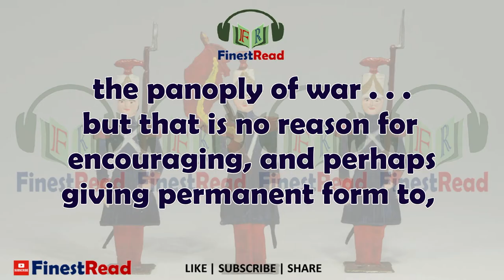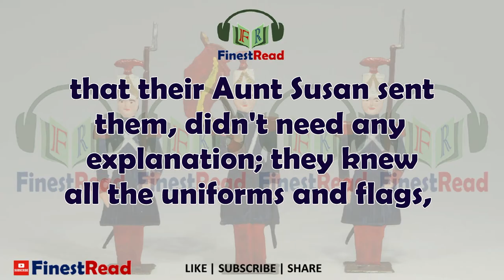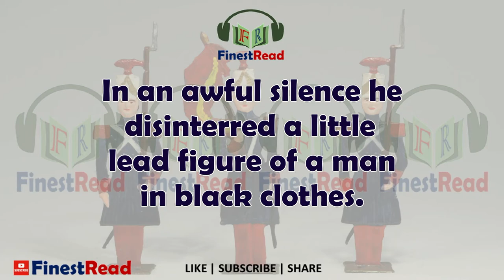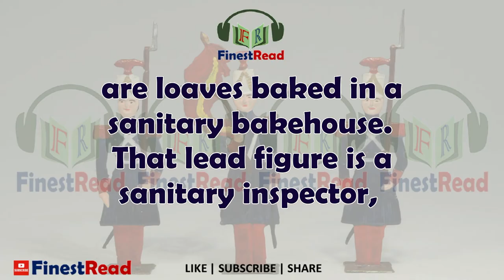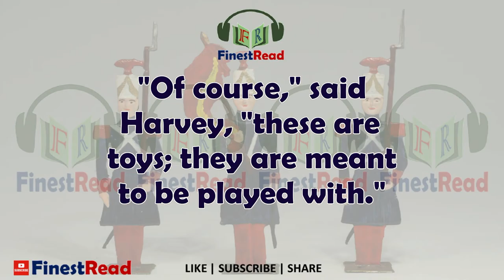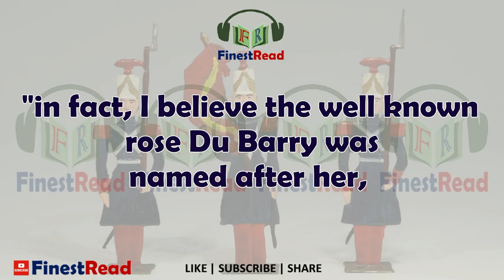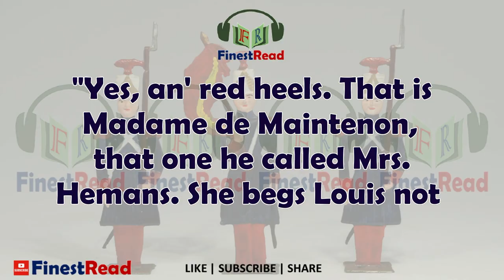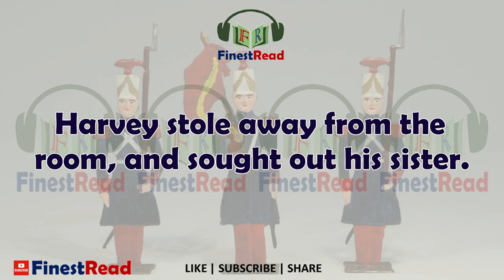The Toys of Peace | by H H Munro (Saki) | Learn English through Story | Finest Read | Audiobook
This early work by H. H. Munro was originally published in 1919 and we are now republishing it with a brand new introductory biography. 'The Toys of Peace and Other Papers' is a collection of short stories, including 'Tea', 'Louise', 'The Penance', and many more. Hector Hugh Munro was born in Akyab, Burma in 1870. He was raised by aunts in North Devon, England, before returning to Burma in his early twenties to join the Colonial Burmese Military Police. Later, Munro returned once more to England, where he embarked on his career as a journalist, becoming well-known for his satirical 'Alice in Westminster' political sketches, which appeared in the Westminster Gazette. Arguably better-remembered by his pen name, 'Saki', Munro is now considered a master of the short story, with tales such as 'The Open Window' regarded as examples of the form at its finest.
Show us your support and be the first to know what we're up to and of course join a community that automatically receives everything we create, including premium perks.

This video is the property of Finest Read.

Some media footages, symbols and public domain contents may have been used as a part of storytelling, which comes under the fair usages of copyrighted content. Still if you found any of work in this video, do tell us with proper details of your copyright ownership, we'll do the needful action.

Copyright: All the content uploaded on this channel is a copyright of Finest Read. Use of any material, whether in full or partial, without the permission of the owner, i.e., Finest Read, is strictly prohibited and is punishable under the law.